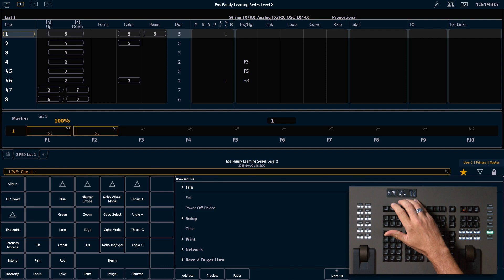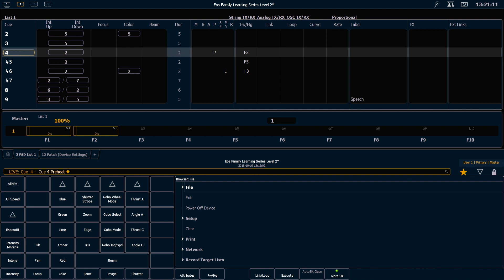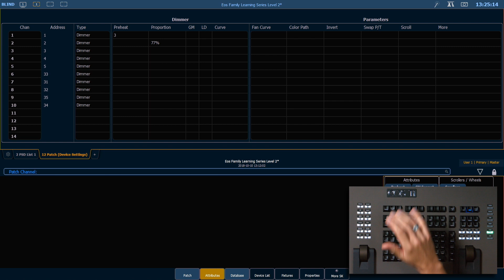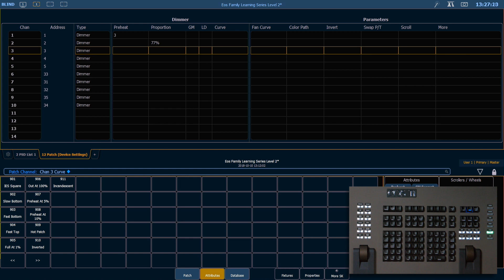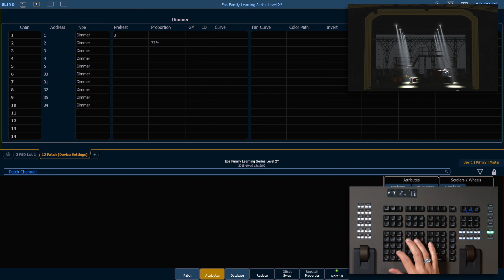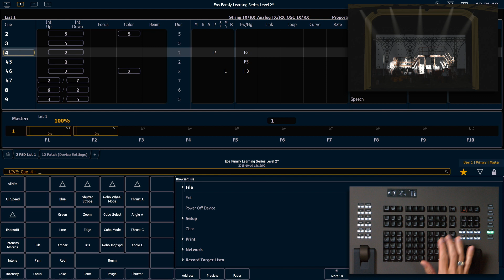Device Attributes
In Patch, the Attributes soft key accesses optional fields for additional information and details about the configuration of your rig. Attribute settings include Preheat, Proportion, Curve, Fan Curve,
LD Flags, GM Exempt, Invert Pan, Invert Tilt, Swap P/T, and Color Path.

For emergency/technical assistance contact ETC Technical Services @:
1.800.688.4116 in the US